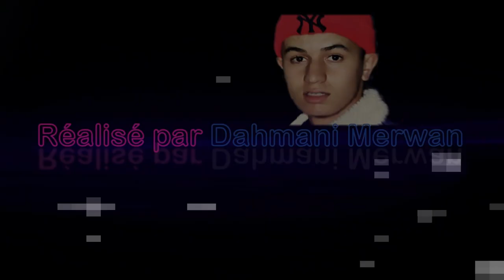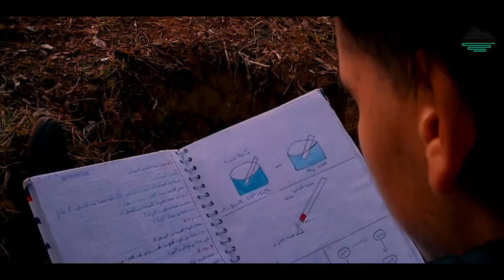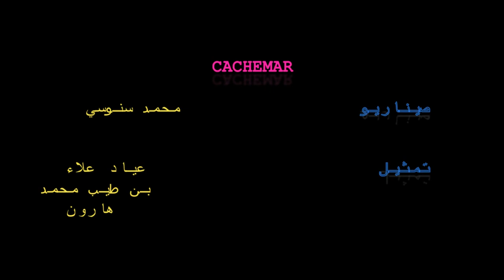Film Cachemar - فيلم الكابوس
Film Cachemar -
 فيلم الكابوس  من اخراج دحماني أحمد مروان و صيناريو محمد السنوسي الذي يحكي عن الحياة التي يعيشها الشباب و كيف يتم الاطاحة بهم في فخ المخدرات والفساد و ذلك لنأخد العبرة ونجتنب هذا الطريق

-تم تصوير هذا الفلم بامكانيات صغيرة حيث شاركنا به في مهرجان الايام السنمائية بولاية تلمسان - الجزائر

 هذه القناة تعمل على توفير أفضل مشاركة للفلوغات و اكتشاف أماكن جديدة والتصوير الفوتوغرافي و الأفلام
This channel is working to provide the best Vlogging and photography and Film